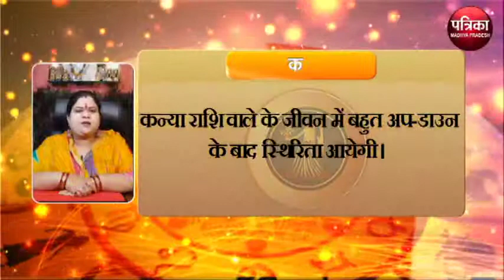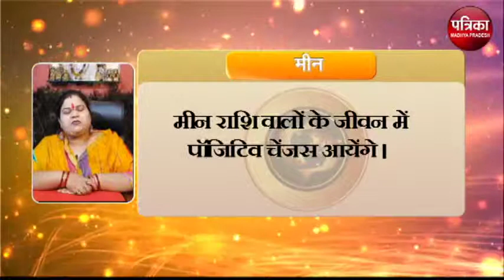ASTROLOGY : क्या है आपका राशिफल | जाने कैसा रहेगा आपका दिन ! - MP Patrika